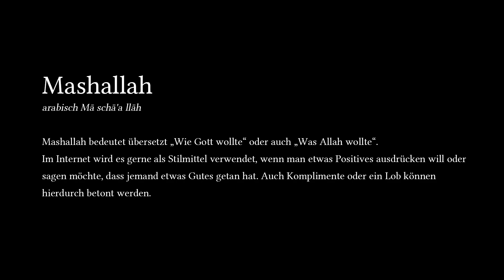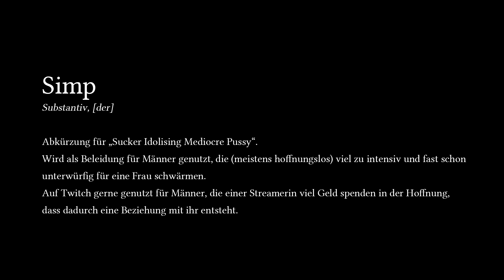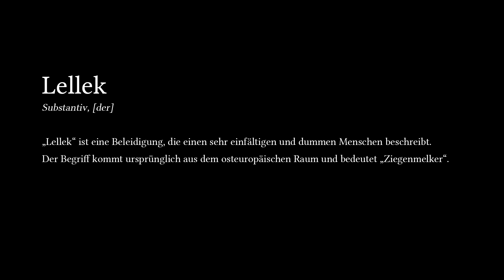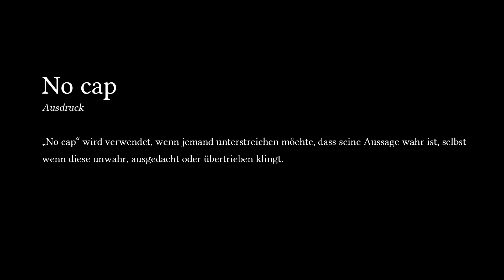Boomer erklärt AMK, Mashallah, Simp, Kappa... | Krank im Schrank Ep.01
Gibt es auf der Welt einen 32-Jährigen, der noch mehr im Schrank pennt als Sir Arne Taegen??
Mehr als fraglich.
In dieser Episode "Krank im Schrank" versucht (!) Arne euch einige Begriffe aus der aktuellen Pop- und Jugendkultur zu erklären!